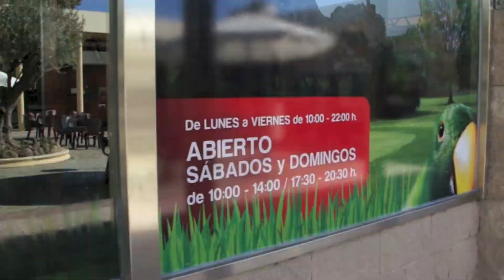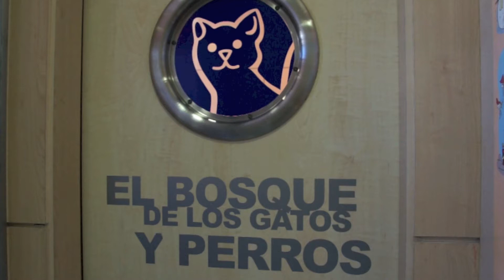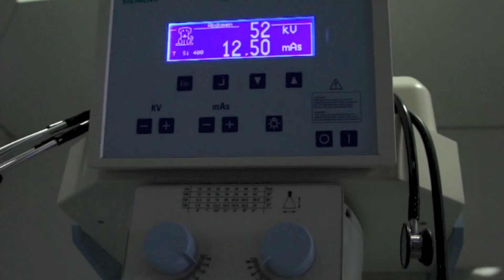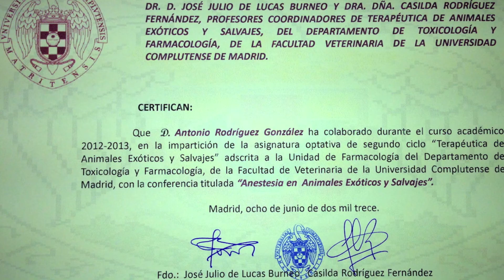Visita virtual Hospital el bosque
En este vídeo os hacemos un recorrido virtual por el Hospital veterinario el bosque.

Os presentamos nuestros servicios y a muchos de nuestros pacientes.

Estamos situados en la Urbanización el Bosque, JUNTO A LA FARMACIA, en el centro comercial el Bosque, en la localidad de Villaviciosa de Odón, Madrid.

Nuestro centro cuenta con 12 veterinarios dirigidos por el Dr. Antonio Rodríguez González. Todos los veterinarios del equipo están altamente cualificados y especializados en la atención de todo tipo de Animales.

Damos todos los servicios: traumatología veterinaria, ecografía, radiología, neonatología, medicina reproductiva, obstetricia, medicina general, hospitalización, peluquería, urgencias 24 horas, cirugías de tejidos blandos, esterilización de mascotas, nuevos animales de compañía, revisiones para el traslado de animales, cardiología, endocrinología, UCI, dermatología, gestión de núcleos zoológicos, animales de zoo, etc.

El centro atiende perros, gatos, hurones, loros, guacamayos, lagartos, tortugas, galápagos, iguanas, cobayas, conejos, chinchillas, cacatúas, grandes y pequeños felinos, zorros, y un sin fin de animales exóticos y salvajes.

El Dr. Antonio Rodríguez y su equipo de veterinarios colaboran en diferentes programas de radio y televisión.

El equipo de veterinarios está altamente cualificado y preparado. Han recibido e impartido numerosos cursos y ponencias en diferentes facultades de veterinaria. Los veterinarios han sido seleccionados por su brillante expediente académico, su intachable trayectoria profesional y su dedicación y pasión por los animales.

Además son profesores adjuntos en distintas asignaturas de Veterinaria en la Universidad Complutense de Madrid y tutores externos para alumnos en prácticas de la Universidad Alfonso X el sabio y la Universidad Complutense de Madrid.

Nuestro horario de atención en consulta ordinaria es:

de lunes a viernes de 8 de la mañana a 23:50 de la noche en horario normal.

Los sábados y domingos también abrimos de 10:30 a 14:00 y de 17:30 a 20:30.